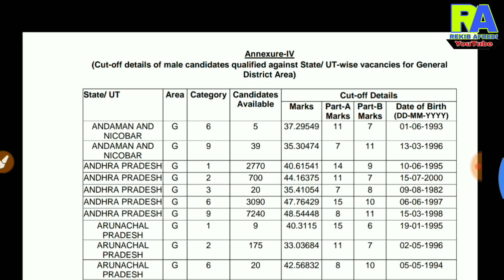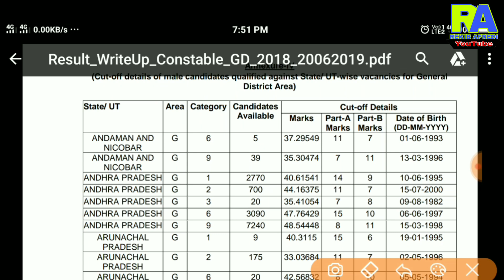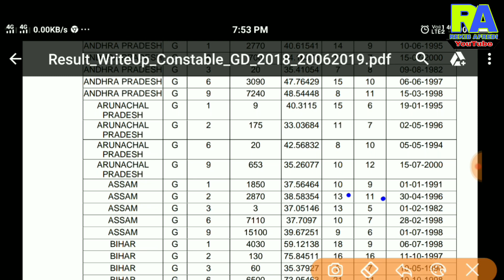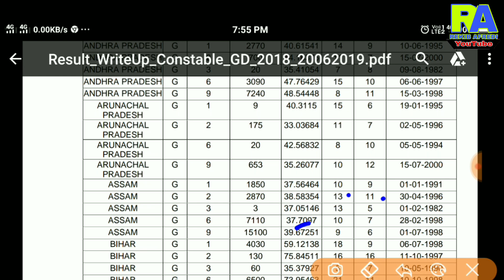SSC-GD Result Normelaizetion kita mila, ssc Part-1 and Part-2 kia he maritlist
REKIB AFREDI